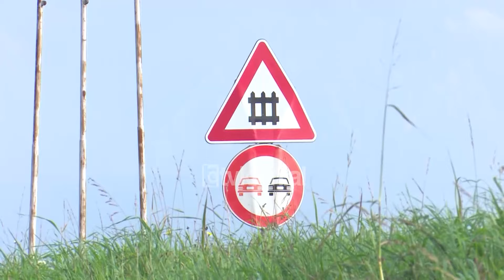Tv Klan - Hekurudha Vorë - Hani i Hotit me linjë elektrike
Modernizimi i 120 km në linjën hekurudhore Vorë - Hani i Hotit, e cila do të përshkohet për vetëm dy orë, do të jetë objekti i huasë së nënshkruar mes qeverisë shqiptare dhe Bankës Evropiane për Rindërtim dhe Zhvillim.

Në relacionin që shoqëron marrëveshjen e kredisë bëhet me dije se financimi kap vlerën e 98.75 milionë Eurove dhe se i gjithë projekti përfundon në Dhjetor 2030. Ky projekt përveç rikthimit në funksion të linjës me një binar dhe teresisht elektrike synon edhe ndërtimin 12 stacioneve hekurudhore, ndërtimin e një tuneli me gjatësi 320 metër, ndërtimin e 12 urave etj.

Linja hekurudhore do të përdoret si për pasagjerë edhe për mallra dhe do të lidhet me Malin e Zi nëpërmjet stacionit të përbashkët hekurudhor të Tuzit drejt Podgoricës e më tej, drejt lidhjeve hekurudhore ndërkombëtare midis kryeqyteteve, duke përfshirë përveç Tiranës dhe Podgoricën e Beogradin, Zagrebin, Lubjanën dhe Budapestin, teksa pritet të japë një shtysë në zhvillimin e mëtejshëm të ekonomisë së vendit.

Me ndërtimin e kësaj linje hekurudhore, pritet një fluks udhëtarësh prej 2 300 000 udhëtarësh/vit dhe volum mallrash prej 900 000 tonësh/vit.